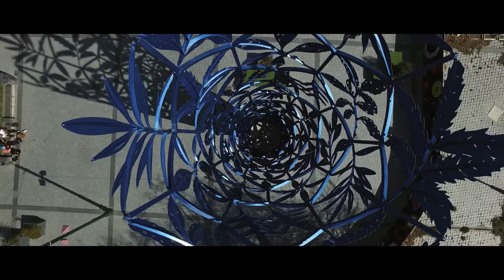Bread & Circus - World Buskers Festival 2019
Leave ordinariness and everyday routine behind and plunge into a world of high-end entertainment, abundant feasts and newfound experiences in Ōtautahi Christchurch.

This summer, Bread & Circus – World Buskers Festival invites you to step into the heart of one of the world’s most unconventional cities for a whole month of extravaganza.

The festival will bring together national and international performers in collaboration with our own local hospitality legends to create an irresistible programme of escape into food and spectacle.

Walk along the eclectic streets of the city for a never-ending show of free outdoor performances; dig deep into your pockets and applaud knock-out busking acts; discover a range of local food and drink with theatrical surprises; and completely immerse yourself in a remarkable range of ticketed shows, performed in Christchurch’s grand theatres.

Celebrating a rich 25-year history, Bread & Circus 2019 is all about taking World Buskers Festival into the future, with reimagined twists and turns.